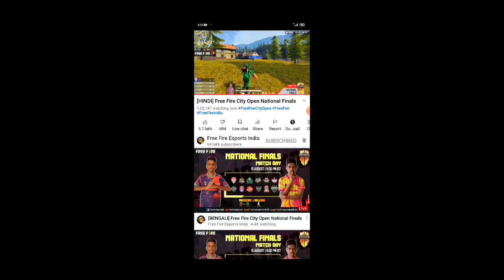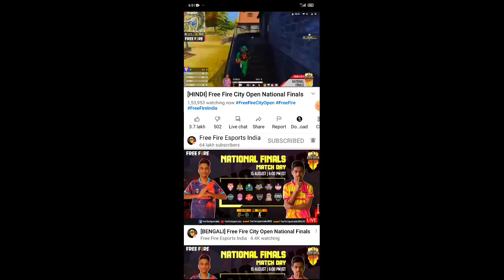Free fire redeem code today,National finals redeem code,free fire emote redeem code,ff redeem code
InGameName - H.G_GENIUS
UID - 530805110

Peace🎗